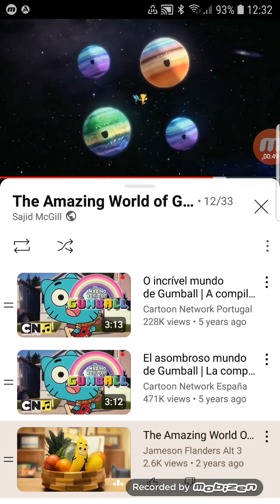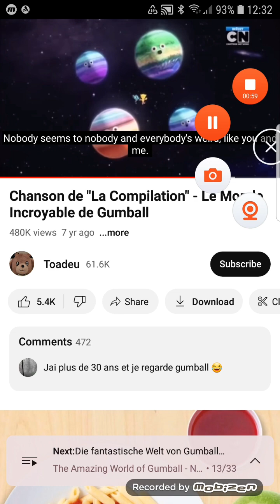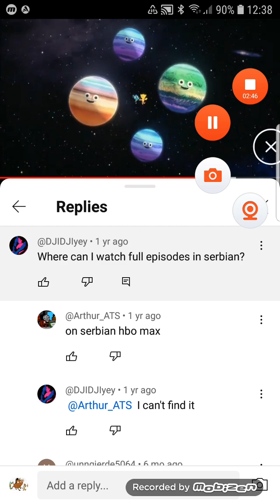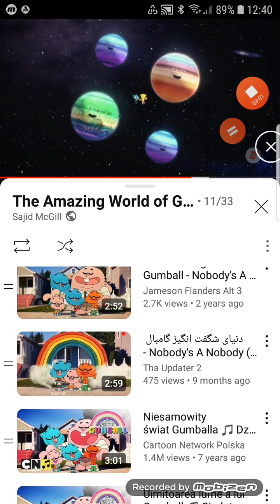13 April 2024